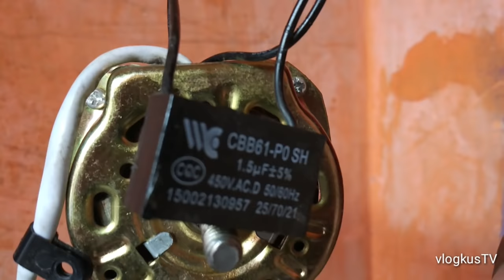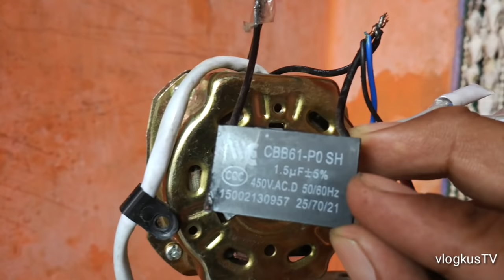Cara Memperbaiki Kipas Angin Mati total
Saat jumper tidak ada kabel yang di putus, adanya sambungan kabel dalam video,karena dinamo  sudah di ganti,bukan bawaan kipas,
sebelumnya saya juga bongkar Dinamonya lebih dulu untuk cek bagian bussing,cukup di bersihkan dan dan diberi pelumas,setelah di pastikan Rotor tidak seret lagi, baru saya lakukan jumper,
Cari sebab masalahnya lalu cari solusinya